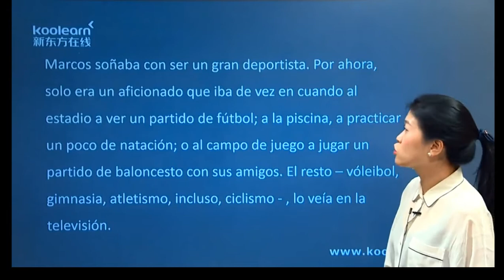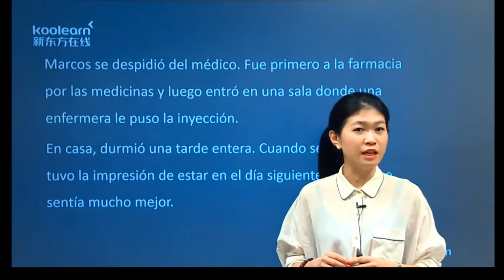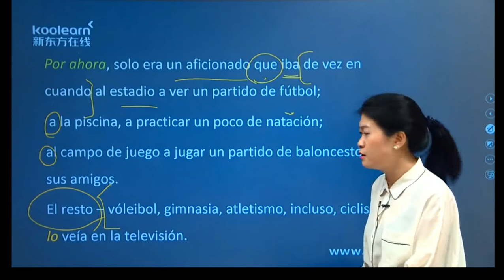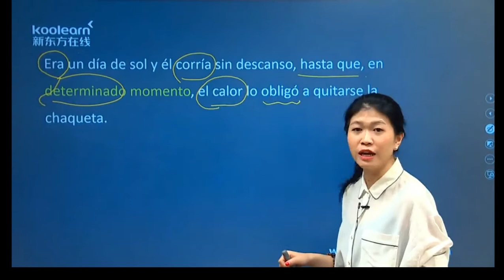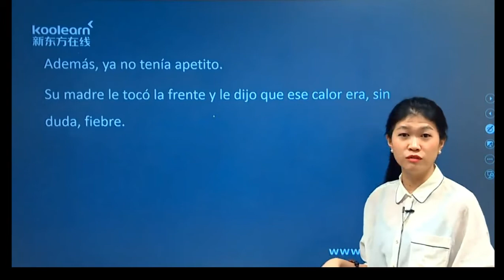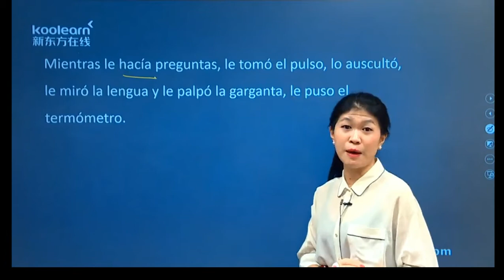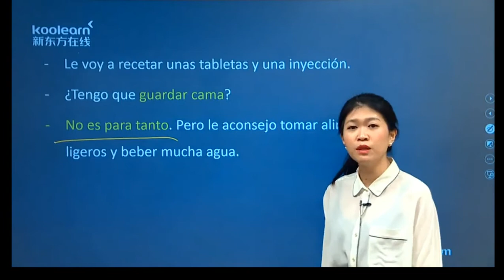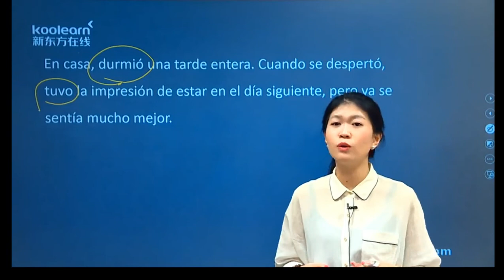02 05 05Texto1 Un resfriado